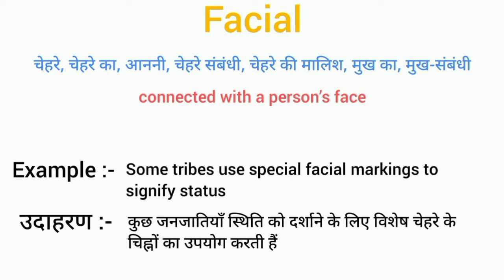Facial meaning in hindi || facial ka matlab kya hota hai || word meaning english to hindi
facial meaning in hindi
facial ka matlab kya hota hai
english to hindi
word meaning
what is facial
facial का हिंदी अर्थ